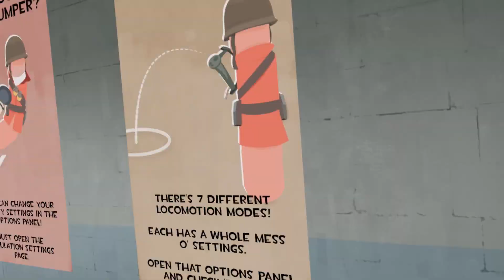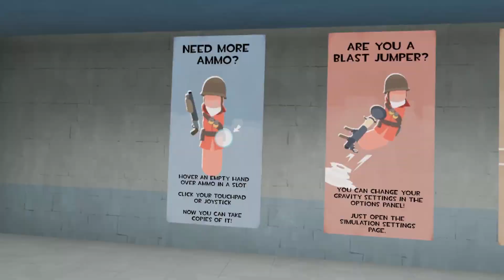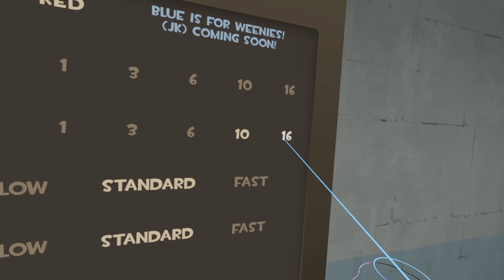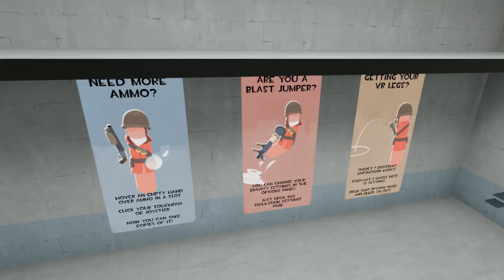Rocket Jump Meat Fortress Ep 95 Hot Dog Horseshoe & Hand Grenade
Today we take a look at the meat fortress mode in H3 and we get jumping enjoy.

Recording/editing equipment:
Gimp (Thumbnails)